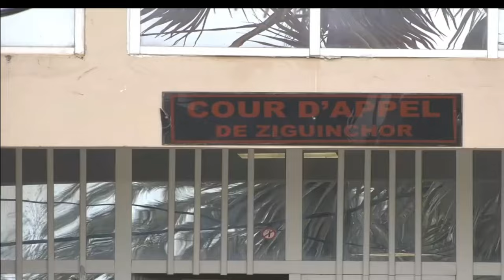Procès de Boffa Bayotte en appel, l'affaire est mise en délibéré pour le jeudi 29 août prochain